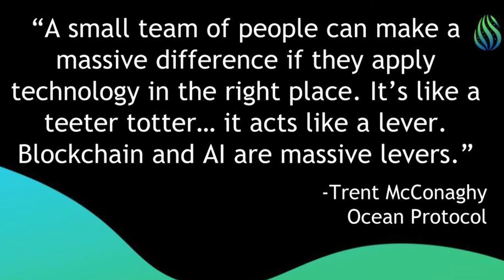Trusted Seed Spotlight: Trent McConaghy, Ocean Protocol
In the third edition of the Trusted Seed Spotlight, Commons Stack's @JessicaZartler sits down with Trent McConaghy, Founder of OceanProtocol.com, an industry leader in data markets. He shares how his Canadian roots and experience engineering microchips shaped his approach to creating new solutions and why we should be optimistic about the future.

What is the Commons Stack?
The Commons Stack is building commons-based microeconomies to sustain public goods through incentive alignment, continuous funding and community governance. Our library of open-source, interoperable web3 components will put effective new tools in the hands of communities, enabling them to raise and allocate shared funds, make transparent decisions, and monitor their progress in supporting the Commons.

What is the Trusted Seed?
The Trusted Seed is a curated list of reputable & experienced community members who are aligned with the Commons Stack mission of creating sustainable funding for public goods - specifically token engineering research, open source software and non-profit causes. Discover more